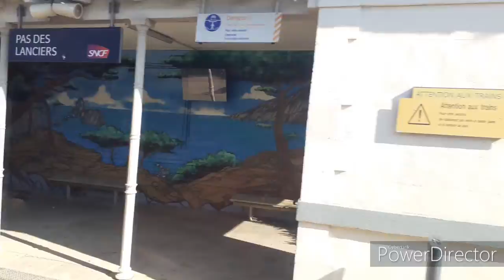Fail à gogo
compilation des vidéo raté